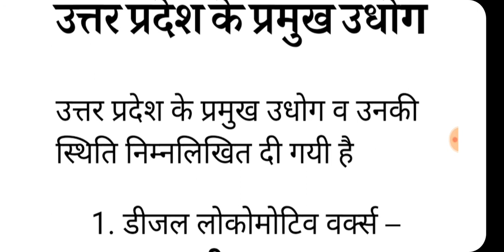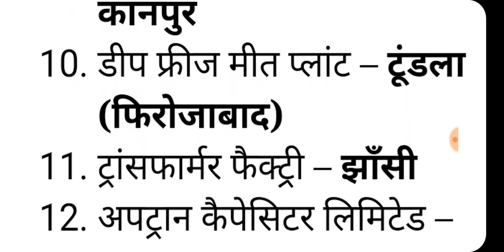UP के प्रमुख उद्योग